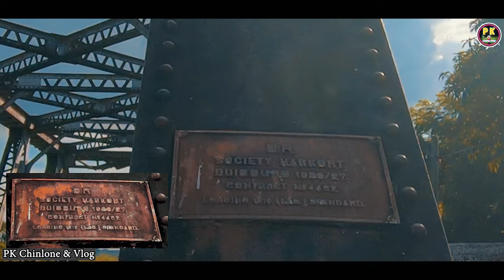Myanmar/Burma Railways and Trains Vlog - ရထားလမ်းဘက်လမ်းလျှောက်😍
😍အားလုံးပဲ မင်္ဂလာပါ🙏

ညနေဘက် မီးရထားလမ်းတံတားဟောင်းနားမှာ လမ်းလျှောက်ရင်း ရိုက်ခဲ့တဲ့ အပျော် Vlog လေးပါ

ခြင်းလုံးချစ်သူ ညီကိုများနှင့် ကြည့်ရှု့ပေးသူ တစ်ဦးတစ်ရောက်ချင်းစီတိုင်းကို လေးစားလျှက်ပါ🙏
မြန်မာပြည်ကြီး အမြန်ဆုံး အေးချမ်းသာယာကျပါစေ🙏
ကြိုးစားပါအူးမည်🙏❤

PK Chinlone & Vlog 🎬